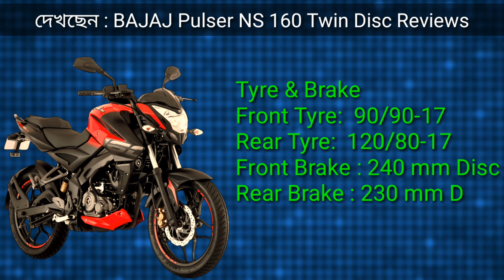Bajaj Pulser NS 160 Twin Disc Full Specifications | Bajaj pulser upcoming bike 2019